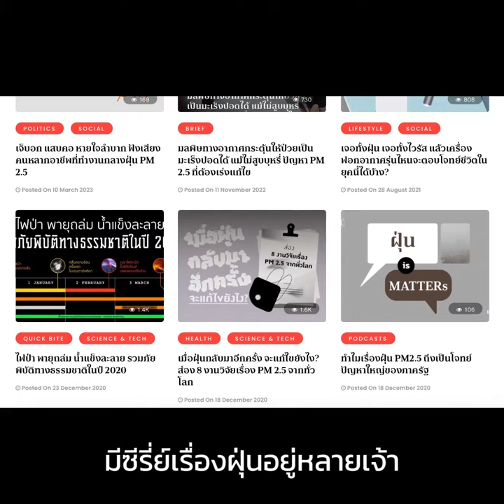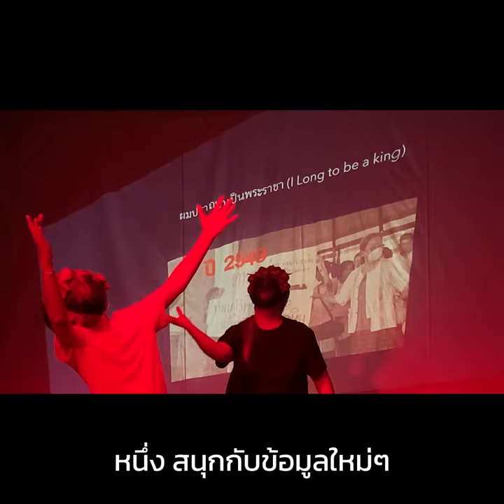ภาคเหนือรับมือ PM2.5 (2) ละครเวทีเล่าเรื่องเมืองฝุ่นพิษ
มลพิษทางอากาศอันเนื่องมาจากฝุ่น PM 2.5 ทำให้กิตติ มีชัยเขตต์ ครูสอนการแสดง ต้องจากถิ่นที่อยู่ไปมาระหว่างเชียงใหม่กับกรุงเทพฯ แต่ในที่สุดเขาก็พบว่านั่นไม่ช่วยแก้ปัญหาอะไรเลย จึงคิดหาหนทางด้วยวิธีการที่เขาถนัดที่สุดนั่นคือ ใช้ละครเวทีเพื่อปลุกสำนึกผู้คนให้หันมาสนใจและหาทางแก้ไขปัญหาน่าจะดีกว่า การเร่ร่อนหลีกหนีเป็นแน่แท้

ท้องถิ่นสร้างสื่อสอบ ชวนอ่านบทสนทนากับภาคประชาสังคม เอกชน และส่วนราชการในเชียงใหม่และจังหวัดภาคเหนือตอนบน เรื่องการรับมือปัญหามลพิษทางอากาศ รวมไปถึงมุมมองต่อการแก้ไขปัญหา ซึ่งจะแบ่งนำเสนอทั้งหมด 5 ตอน